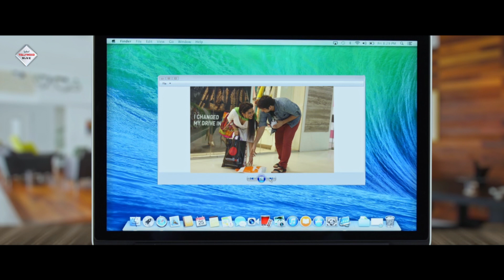Dampatyar bishringkhalar prabhab santaner opr prabhab pore | Parabas |Dramatic Scene 7|Soumitra|Joy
TOLLYWOOD BANGLA MOVIES presents dramaticscene from Bengali Movie"parabas ", Directed by niladrilahiri , and Starred by soumitrachatterjee joysengupta , sampurnalahiri , samdarshidutta , etc.

Movie Credits :
Film. : Parabas ( পরবাস )
Director : Niladri Lahiri
Starring : Soumitra Chatterjee , Joy Sengupta , Sampurna Lahiri , Samdarshi Dutta etc.
Music Director(s) : Subhashish Bhattacharya
Release : 2016